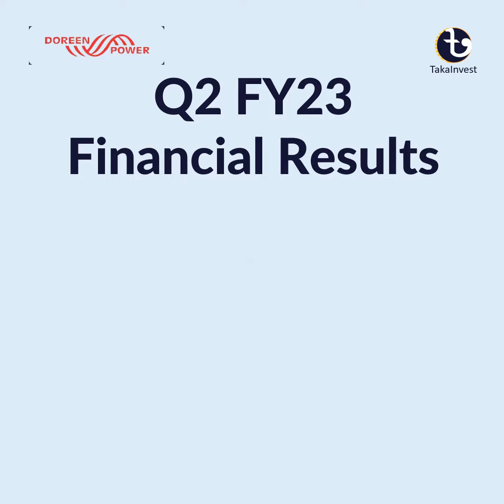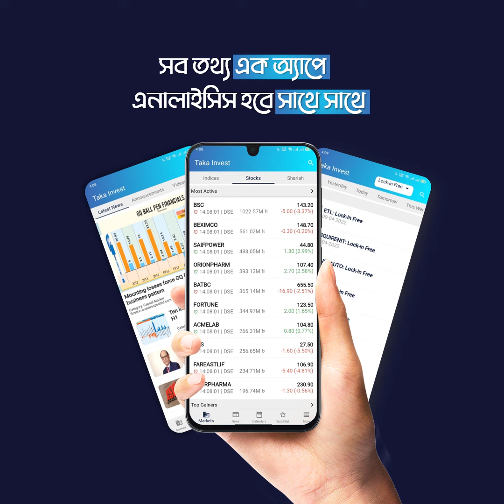Q2 FY23 Financial Results | Doreen Power Generations and Systems Limited